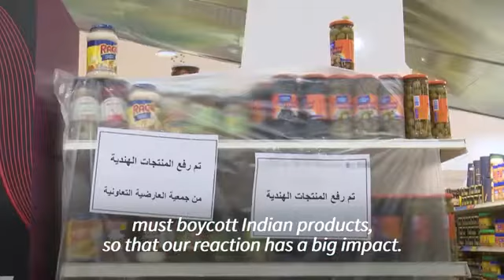8 June 2022(2)